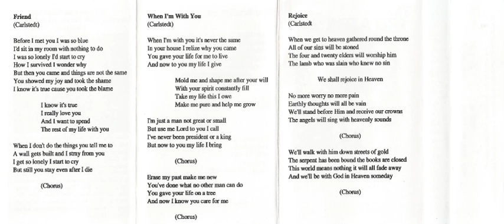Israelites - Friend (1993)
01 Salvation 00:00

02 Friend 02:56

03 When I'm With You 06:13

04 Rejoice 09:48